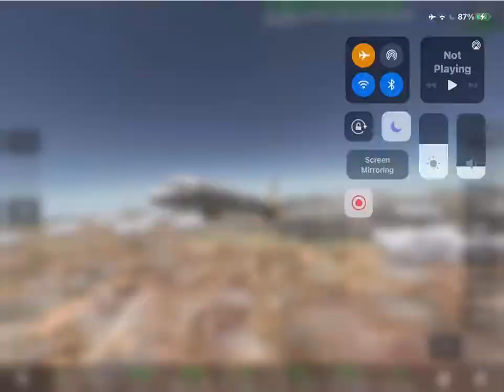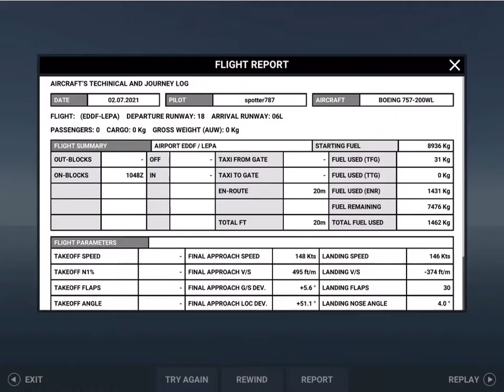(real flight simulator 134)condor:frankfurt to palma de mallorca tuesday 6th july 2021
If you have discord:
You have real flight simulator
Join the rortos discord server to check out updates for rfs. youtube videos by RFS Real Flight Simulator Multiplayer and Here In The Air. Notified when events come out. Livery requests. Tell rortos your bugs you are having. Check out what aircraft and features might be added to the game. Check out tutorials. Have quiz games. Meet lots of people on the server.
You have a virtual or favourite airline
(if you aren't sure what these are then join and find out)

Flight simulators i have and you want to join
Infinite flight + pro
Rfs - real flight simulator + pro
PC games (incl: airport madness, unmatched air traffic control and more)

Other channels you want to check out or sub
Urostdm